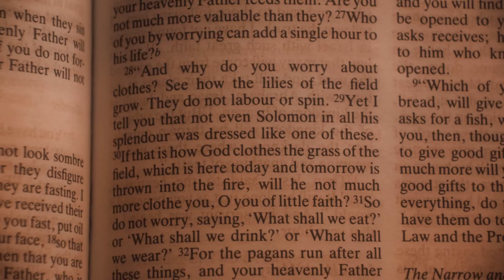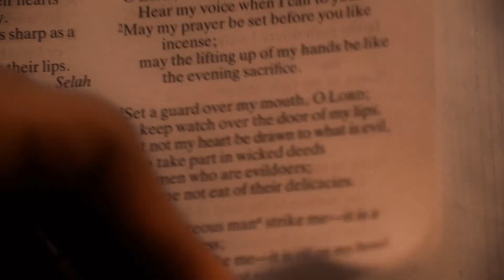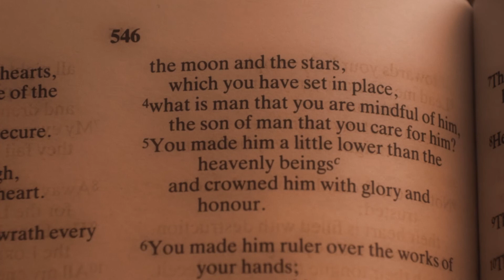"Seek First His Kingdom" | Christian Short Film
Matthew 6:33 - But seek first his kingdom and his righteousness, and all these things will be given to you as well.